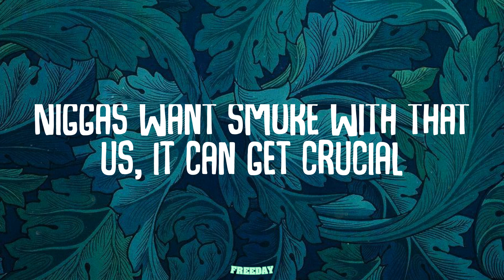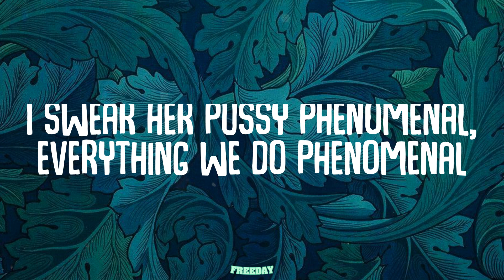Money Man - Phenomenal (Lyrics)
Lyrics:
(Yung Lan on the track)
I'm blowin' out THC particles, they know I'm fly like a cardinal (yeah)
I swear her pussy phenomenal, everything we do phenomenal
We was down, now we way up
All these P's gettin' weighed up
Flavors a lotta variety, gotta burn for anxiety
Italian handmade fabric, cross you out like a catfish (yeah)
Real L Vuitton fanatic and I re-up with Hispanics (yeah)
Niggas want smoke with that us, it can get crucial
I was in the hood eatin' on noodles
Nothin' but real nigga in my veins
I'm in that red eye swervin' in and out of lanes
F&N'll bring a nigga family pain
Faceshots'll leave your head rearranged
I'm vegan she cookin' me vegetables
When she suck me, it feel so exceptional
I get high like an extraterrestrial
Loyalty I expect from you
If you ride for the gang, then I honor you
Put one up for the gang, then I honor you
If I call you my twin, we equivalent
Ride with the AR, you know that I'm militant
Been on tour, we ain't fucked in a month or two
Baby girl you know a nigga be missin' it
Don't be talkin' a lot 'cause they listenin'
Start the fire niggas know I'm legitimate
Love the circle, my love for it infinite
Niggas broke, and they money be plummetin'
Ton of loud in my crib, I be dumpin' 'em
Nigga run up in this bitch, and I'm slumpin' him
Made a pillow with hundreds, it's comfortin'
Pullin' bitches with ease, 'cause I'm confident